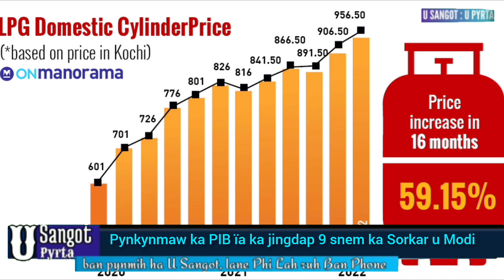Ha ka jingïalang dap 9 snem ka Sorkar u Modi, ther i Kong Patricia Mukhim bad Sorkar bad Paidbah